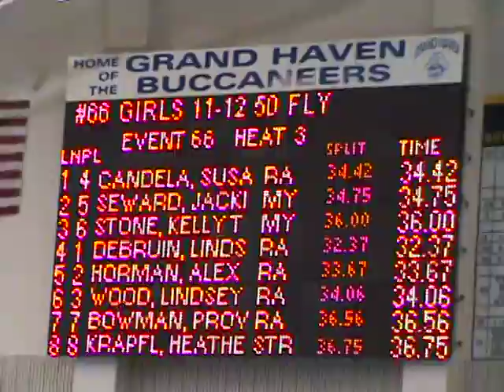2011 02 12 Alexandra 50 Butterfly Grade 7 Age 12